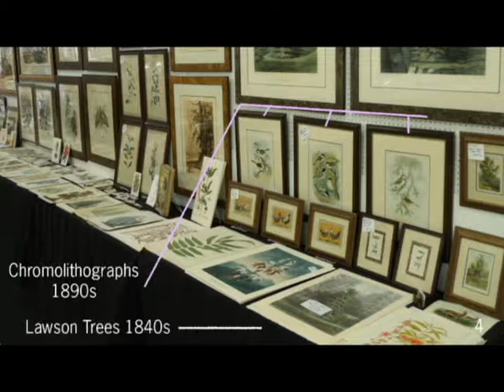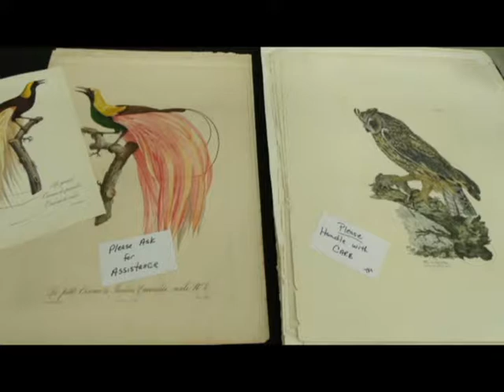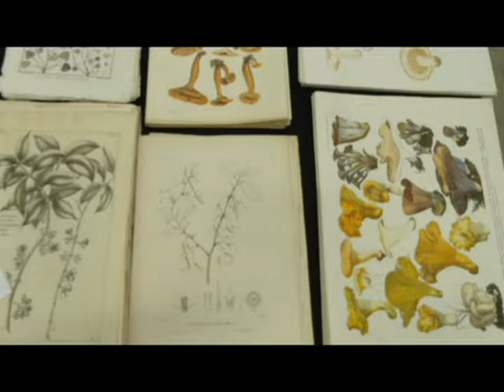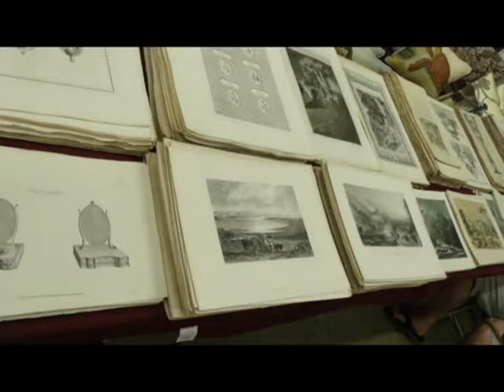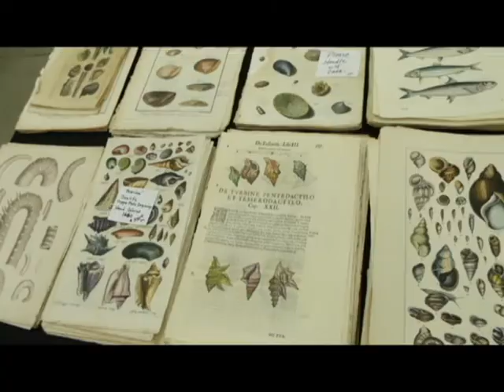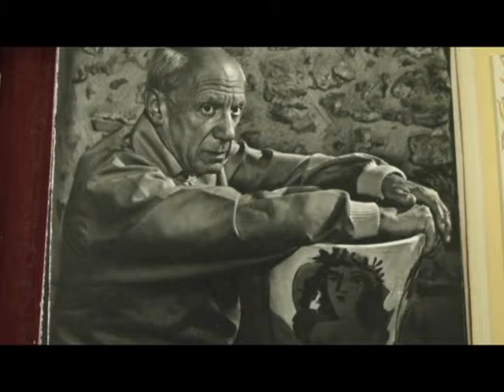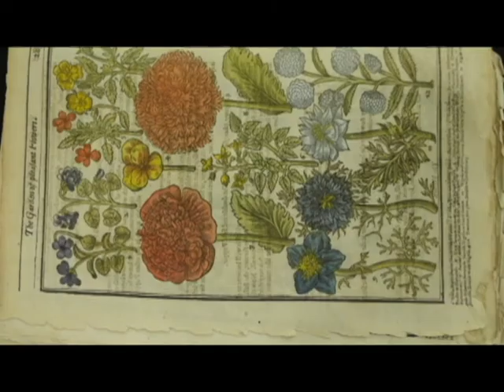Nostalgia Fine Art Scotts Antique Show June 2012 Walk through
Nostalgia Fine Art Shows at Scott's Antique Market the second weekend of each month. Here are a few pictures from June 2012. You can see more on our web We carry over 300,000 antique prints, we custom print giclee prints and also can custom frame your art.

The music is by IVTHEFourth named FL Studio- All Stock "Techno" (Free FLP and MP3 Download) and can be found on youtube